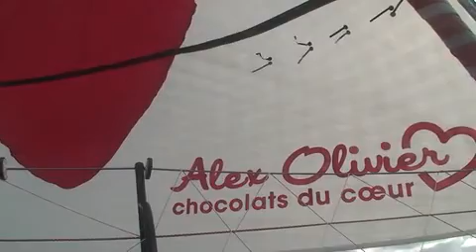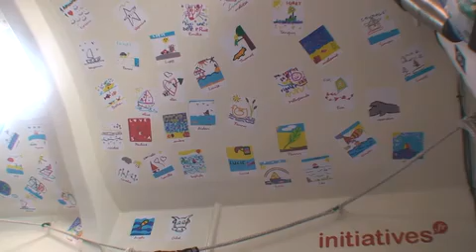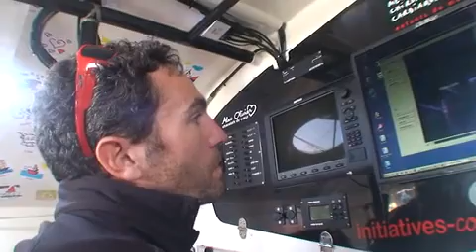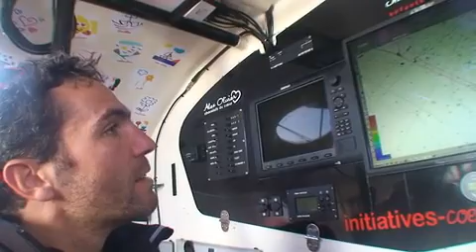2012-13 Vendee Globe On-Board a Yacht. A look the IMOCA 60.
A look at on-board a IMOCA 60 Round the World Race Yacht.